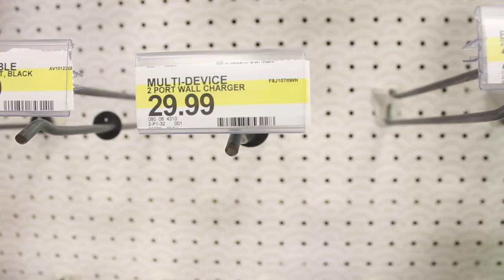The LAST Phone Charger Ever!!!